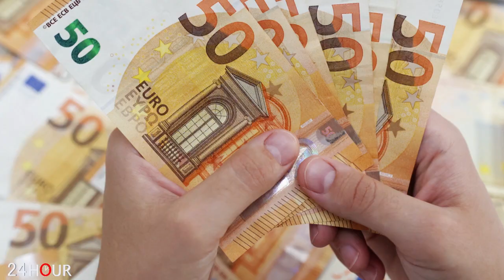ՇՏԱՊ. Երկրաշաժը վերջ կդնի Էրդողանի իշխանությանը... միայն իմանաք ՝ ինչ է եղել